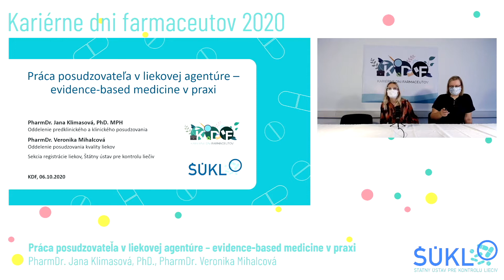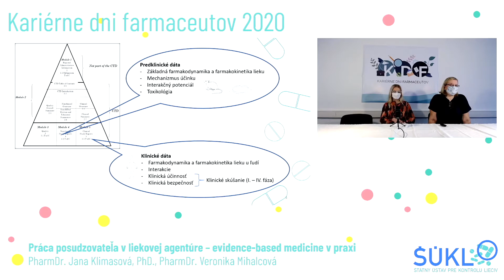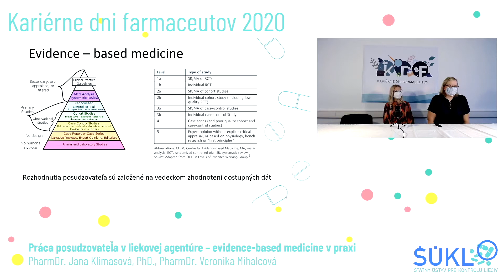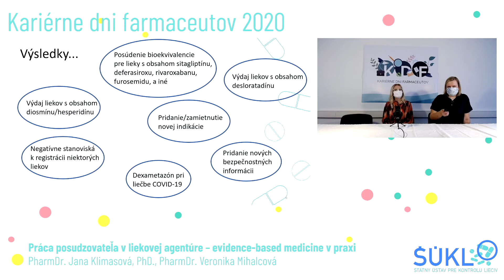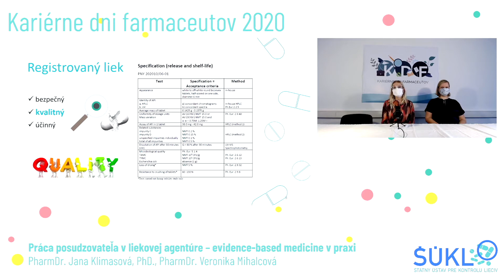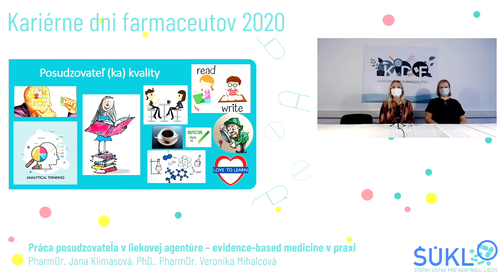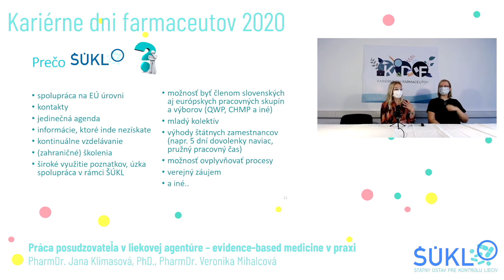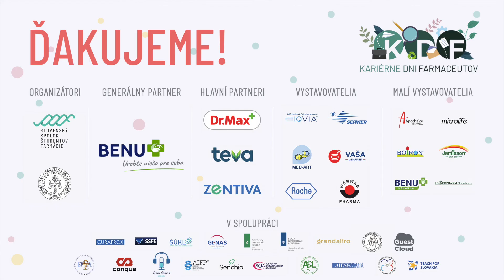KDF 2020 - Práca posudzovateľa v liekovej agentúre - evidence-based medicine v praxi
Online Kariérne dni farmaceutov 2020
Štátny ústav pre kontrolu liečiv
Práca posudzovateľa v liekovej agentúre - evidence-based medicine v praxi
PharmDr. Jana Klimasová, PhD., PharmDr. Veronika Mihalcová